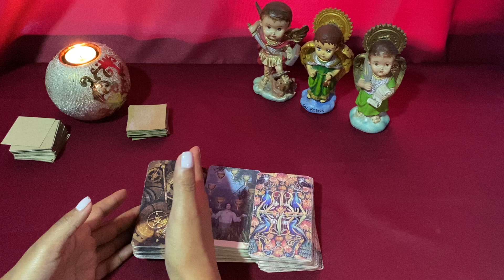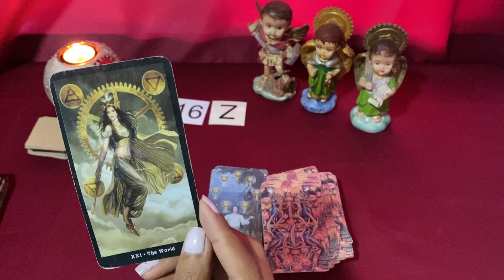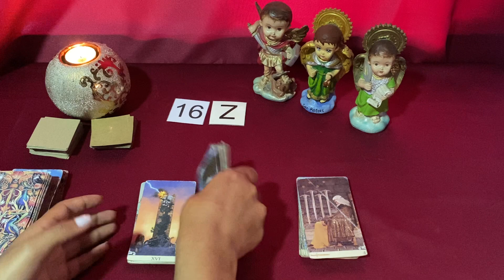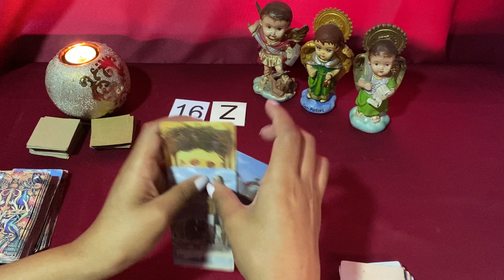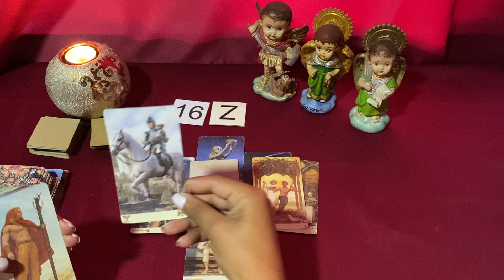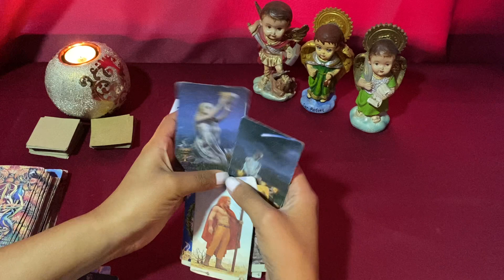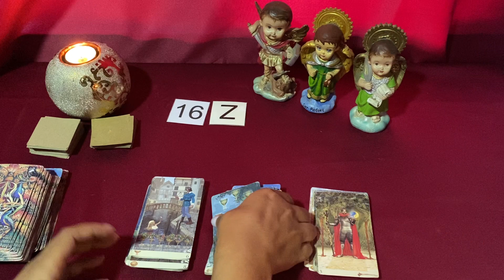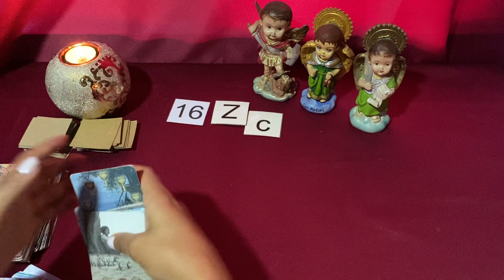ACUARIO, dejas ir a una persona 😱 pero llega algo mejor para ti 😍😍😍🤩